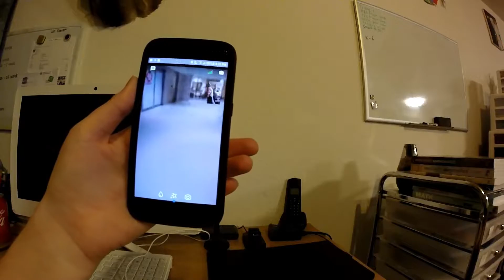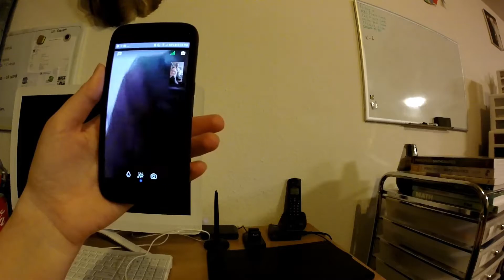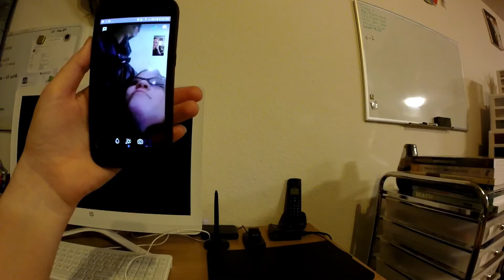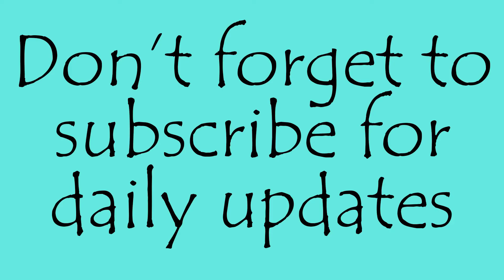They left us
So I just realized this video never got uploaded. This was from April 6th so it is slightly out of order from the rest. But this was a sad and hard day and we want to still have the memories so I am uploading this now.

This was a sad sad day but they will be back in three weeks. We will be counting down the days.

Hope - 13
Cailyn - 10
Alexa - 3
The Dog: Maverick - 8 year old Golden Retreiver

👋Welcome to Not So Tiny Timms!👋
We're a military family currently stationed overseas in Germany. We 're daily vloggers sharing our daily life 1 video at a time. Through the good and bad we film it for our YouTube Family.